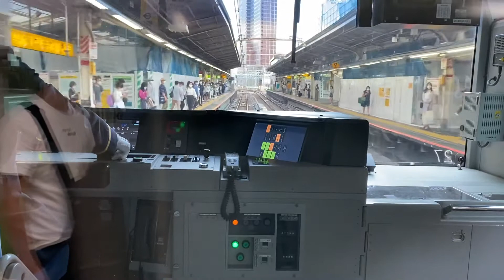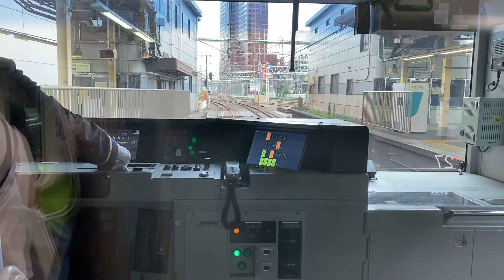[風景]山手線 代々木から新宿 Tokyo Yamanote Line cab view yoyogi〜shinjuku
山手線の前面展望動画です。代々木から新宿までの区間の動画です。
iPhone11 Proで撮影しています。